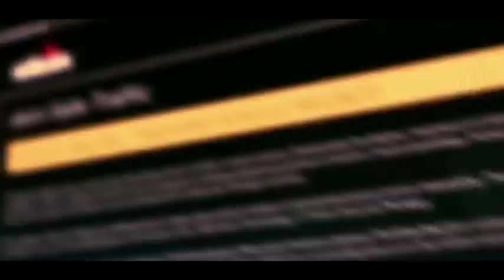pathan 🥰🥰 Shahrukh Khan new movie 🍿 block booster movie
Shahrukh Khan new movie trailer 🥰. pathan❤️